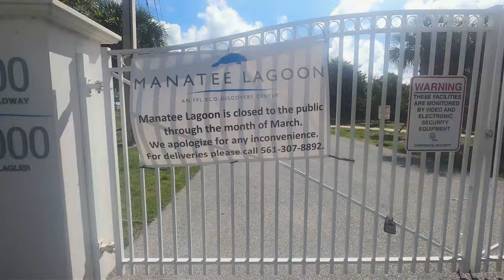Beautiful Sunrise and Terrible Bugs | ICW Episode 2 | Hobie Mirage Adventure Island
The beautiful weather continues and the concrete jungle gives way to the beautiful natural shoreline! Although there is a slight bug issue, I am so excited to start getting into more sailable waters. During this episode, I cover 35 miles over 2 days of travel from Lighthouse Point to Boynton Beach to Palm Beach, Time & Tide gets a freshwater bath, and I wear real clothes! Plus learn about how manatees spend their winters in Florida.

Continue to follow along in this adventure as I traverse the Intracoastal Waterway in my 16-foot sailing-kayak (Hobie Mirage Adventure Island) for my climate awareness project, Climate, Kayak, and Conversation.

 Thank you all for following along and I will see you all on the water!

Facebook: Climate, Kayak, and Conversation